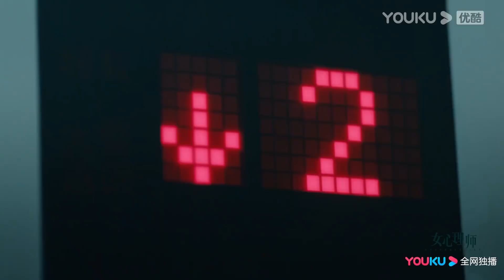【最新預告合集】楊紫和男神甜蜜約會，井柏然慌了，死纏爛打哄媳婦開心！女心理師 Psychologist 🍒Chinese Drama​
【劇情簡介】
講述了心理諮詢師賀頓在事業經歷巨變之後，創立獨立心理諮詢室，在一個又一個來訪者案件中，賀頓抽絲剝繭，從一份導師交代的神秘檔案背後挖掘出驚天秘密，在夥伴幫助下阻止了悲劇發生的故事。